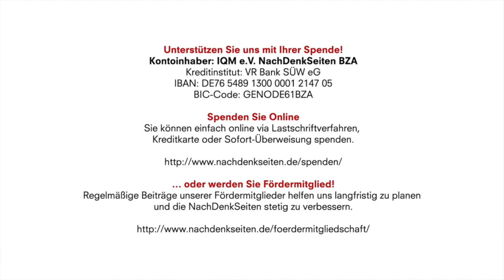Die Umsturz-Profis – Die USA, Venezuela und der Putsch | Tobias Riegel | NachDenkSeiten-Podcast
Die US-Regierung hat mit venezolanischen Militärs einen Putsch in dem sozialistischen Land erörtert. Das weckt Erinnerungen an die zahlreichen US-Interventionen in Lateinamerika seit dem Zweiten Weltkrieg, etwa in Chile vor 45 Jahren. Die mit diesen Umstürzen verbundenen Verbrechen stellen alle Vorwürfe der Einmischung etwa an Russland weit in den Schatten – der mediale Umgang trägt dem nicht Rechnung. Von Tobias Riegel.

10. September 2018 um 11:28 Uhr

Kontoinhaber: IQM e.V. NachDenkSeiten BZA
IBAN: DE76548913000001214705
BIC-Code: GENODE61BZA